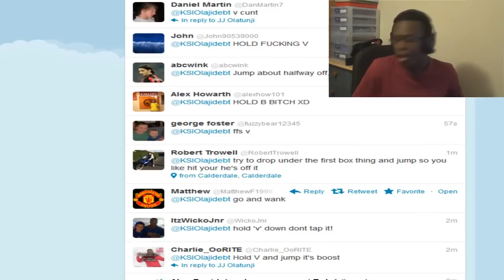KSIOlajidebt Plays | Super Mario Forever